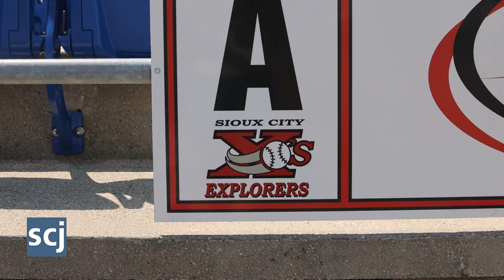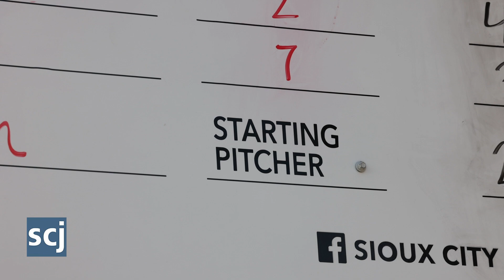Double Hitting: J.D. Scholten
Iowa State Representative  J.D. Scholten talks about how he became a semiprofessional pitcher for the Sioux City Explorers.